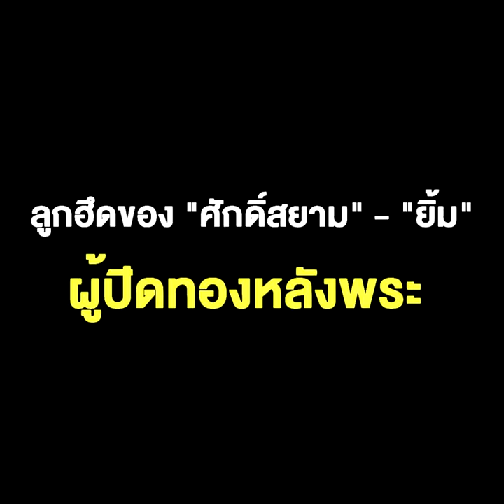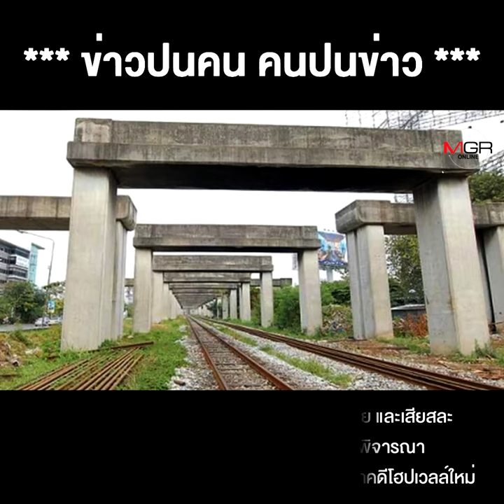มหากาพย์ค่าโง่โฮปเวลล์เริ่มกันใหม่ ลูกฮึดของ "ศักดิ์สยาม" -"ยิ้ม" ผู้ปิดทองหลังพระ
มหากาพย์ค่าโง่โฮปเวลล์เริ่มกันใหม่ ลูกฮึดของ "ศักดิ์สยาม" -"ยิ้ม" ผู้ปิดทองหลังพระ และ คำถาม ทำไมรัฐบาลคสช.ไม่สู้ ???